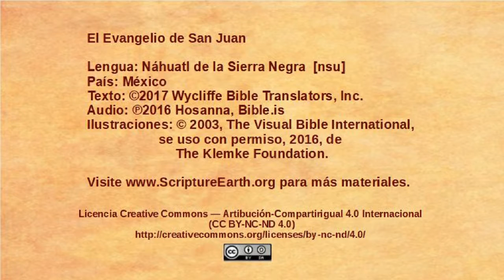Náhuatl de la Sierra Negra - John 1:19-34 - John Baptizes Jesus [nsu]